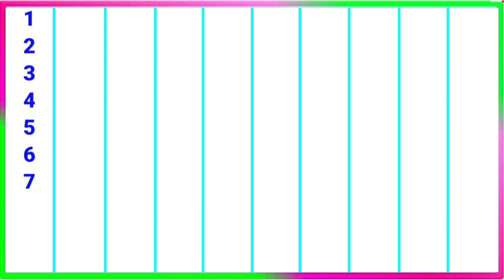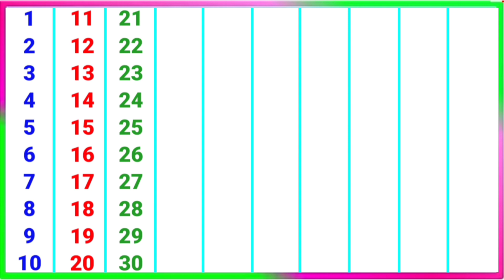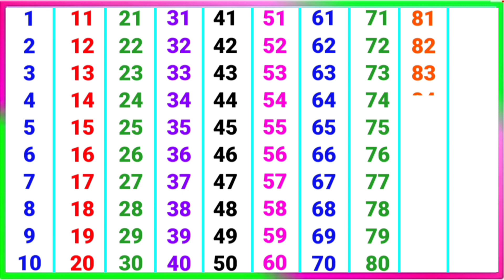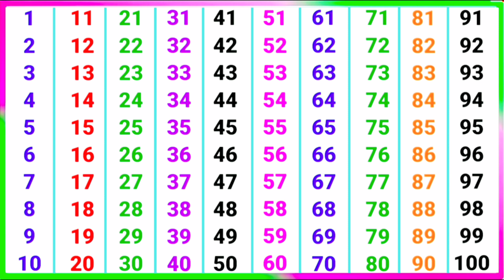Ginti in english and hindi| गिनती | 123 numbers | Counting 1 to 100 | ginti video for kids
About this video :-👇
100 tak ginti hindi aur english mein
ginti hindi aur angreji mein

100 Tak ginti
ginti pahada
ginti 1 2 3
ginti wala
ginti 1 2
ulti ginti